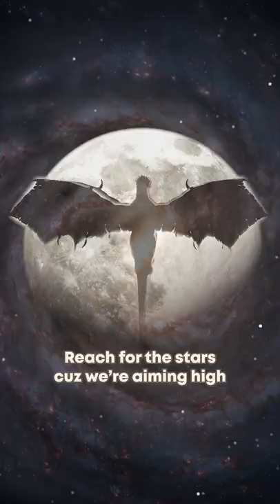Top 7 ROARS in ARK [E2]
These are the top 7 roars in ARK, whether these are the top 7 or the ones in the other video are the top 7 is up to you.